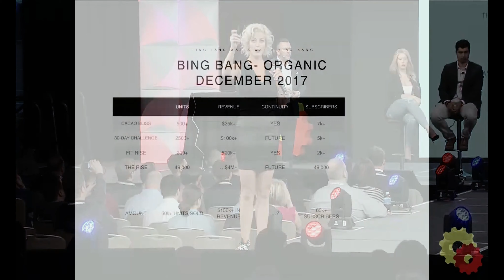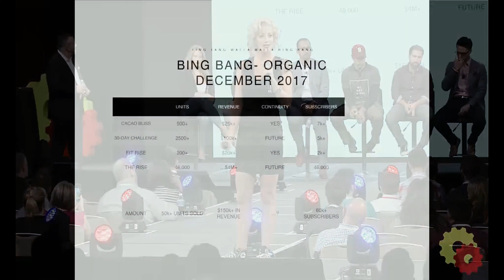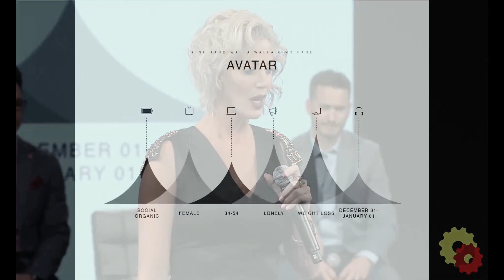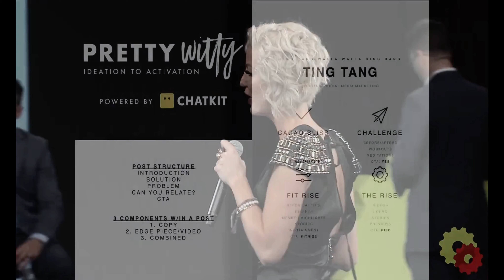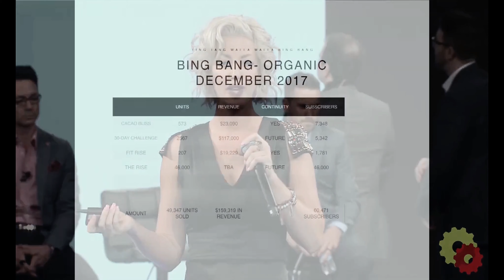How to Optimize Your Social Media Marketing for Lead Generation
Here is a talk I gave for a Warroom Panel highlighting Wicked Smart Marketing Ideas at Traffic & Conversion.  If you are a CMO, marketing manager/director, or seeking ways to create RECURRING REVENUE + PROFITS using CHATBOTS you will want to watch this. If you are wanting to learn How to Optimize Your Social Media Marketing for Lead Generation, you will want to tune in.

This was a content engine I built while contracted for a Health & Wellness entrepreneur.
We were tasked to seek, build, and launch an organic marketing campaign that would create leads, and generate sales for our products and online communities.

We launched this on Facebook, YouTube, and Instagram by creating tailored marketing decks that aligned the consumer with the product and introduced our product ladder.  Once the user clicked the post or engaged, they were invited into a tailored chatbot conversation.  The chatbots were based on a platform called ChatKit and ran on Facebook Messenger.

I am a bit biased but feel this was a great solution that offered us a way to present multiple marketing messages driving to products that aligned with the consumer.  We not only lowered the ad costs but also generated revenue and leads organically being sure to avoid audience fatigue.